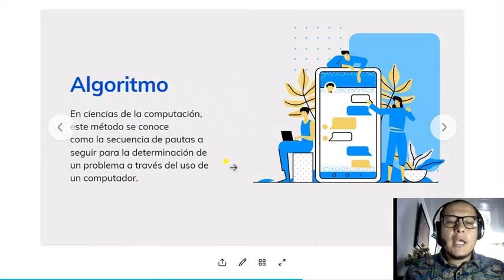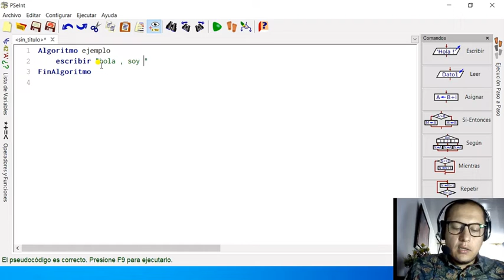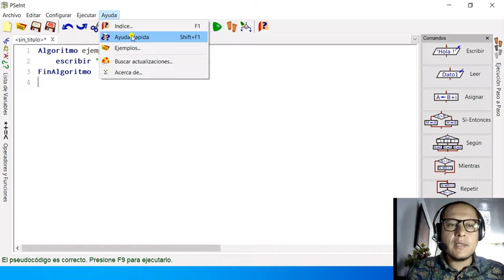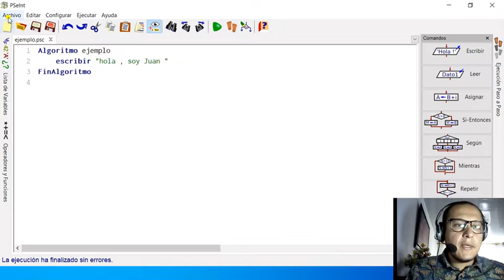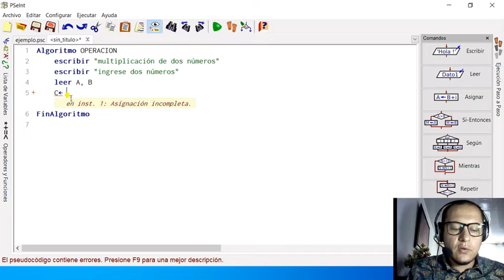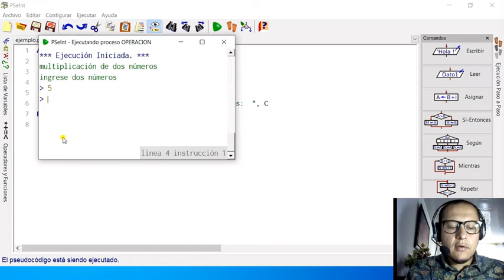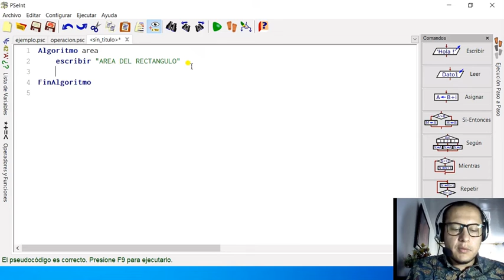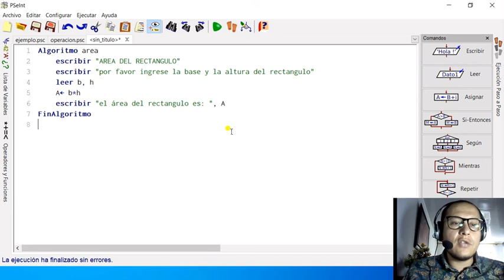Aprende a programar: algoritmos y pseudocódigo con PSeInt